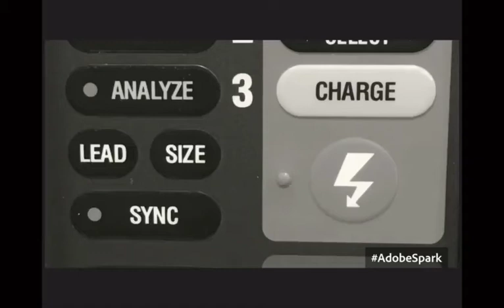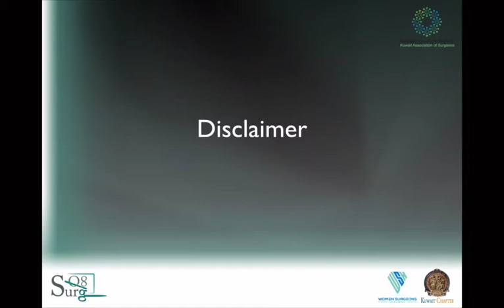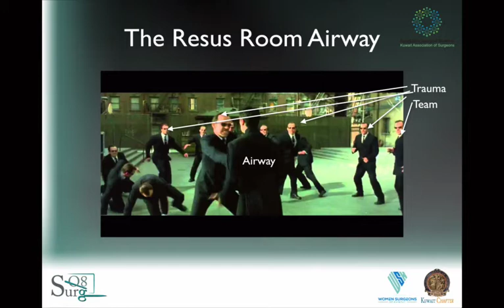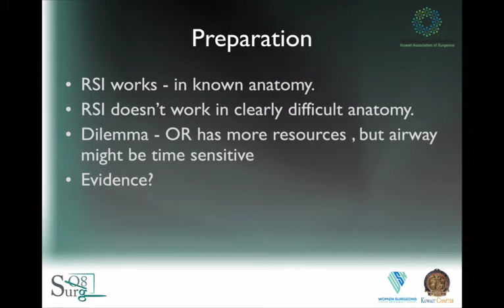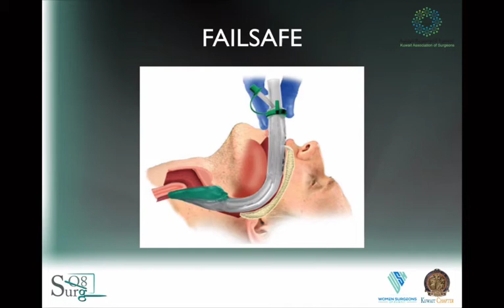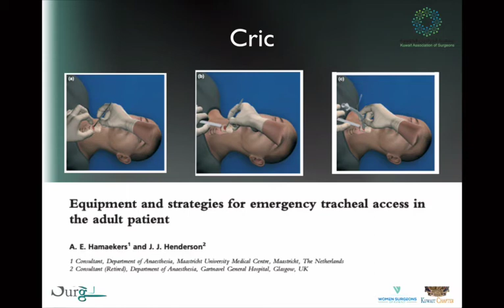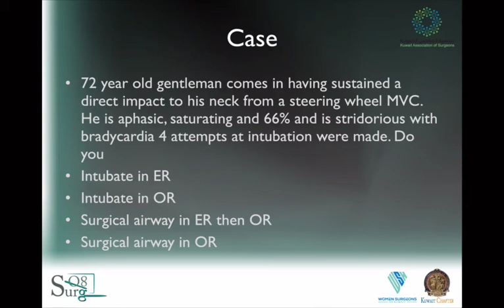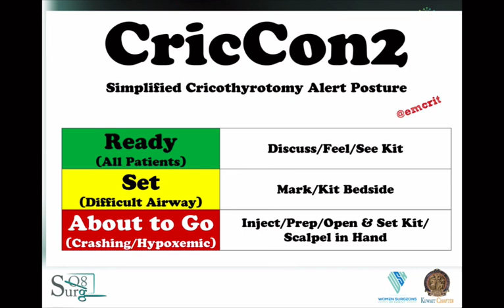Episode 42: Dealing with the Trauma Airway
Part of a series of talks coordinated for @surgq8.

A review for how to intubate in cases where the Trauma Component leads to challenging anatomy.

Als controversies in surgical airways in the ER